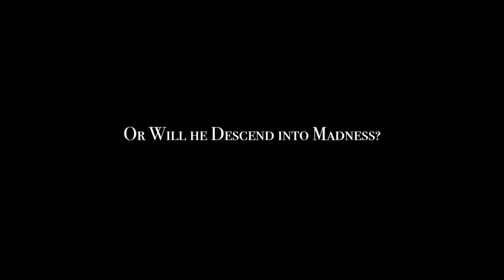C'est La Vie - Trailer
Presenting our latest short film trailer.